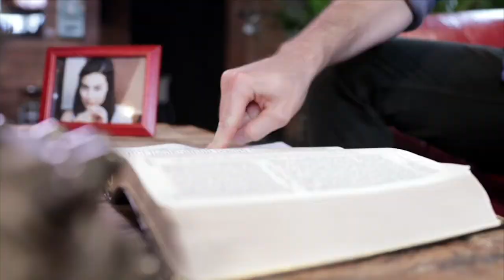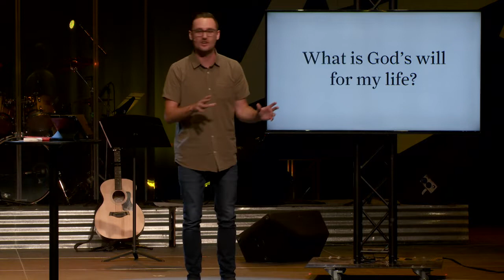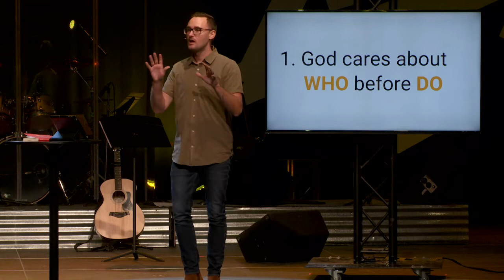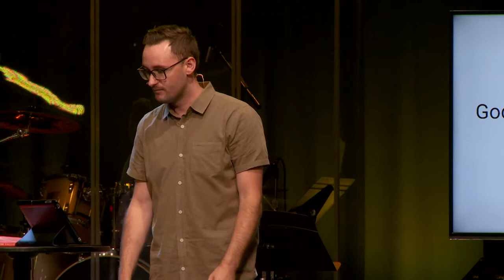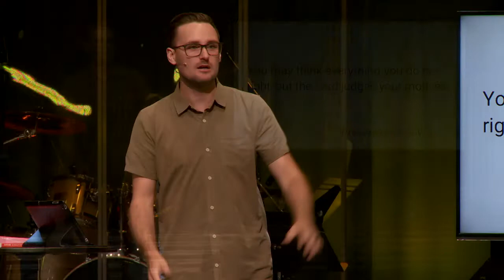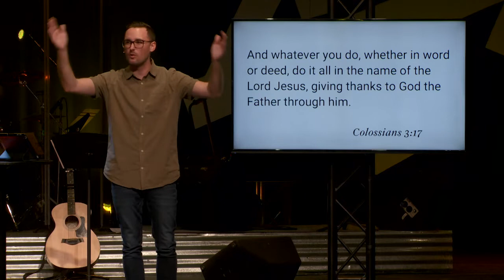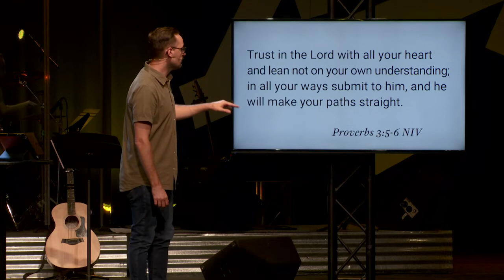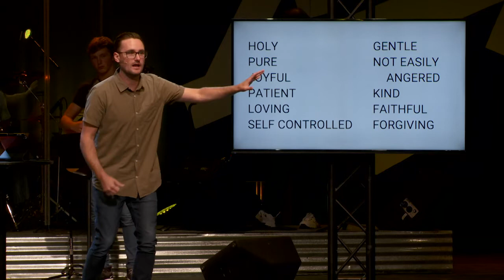Divine Direction - Power To Become